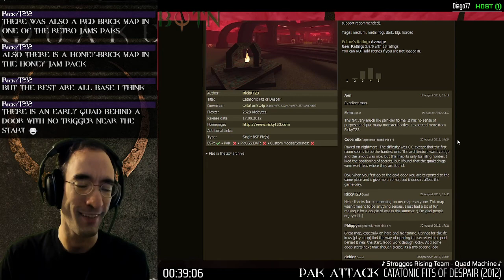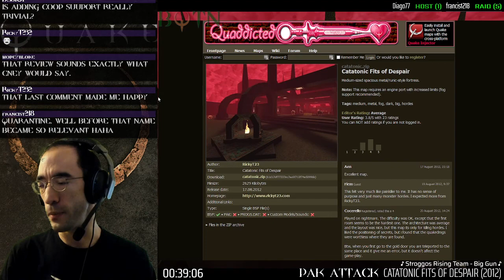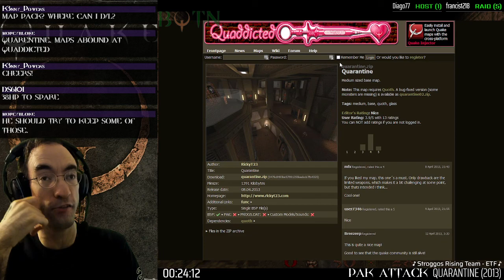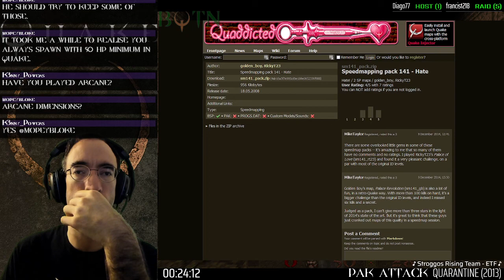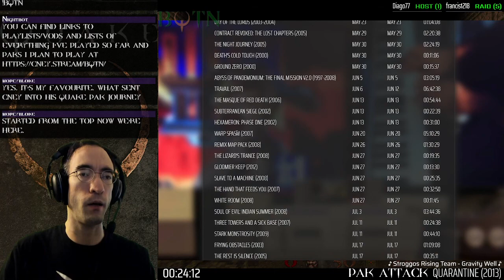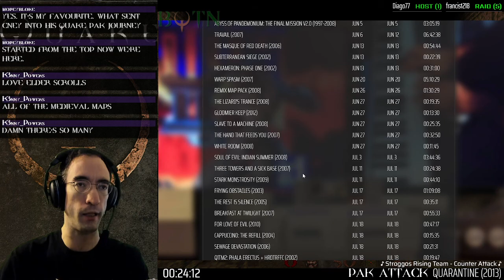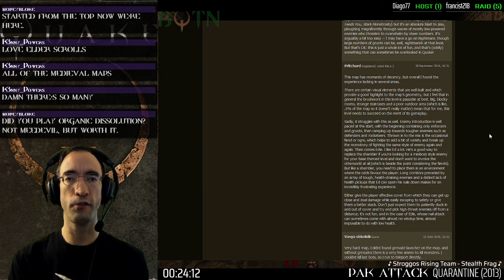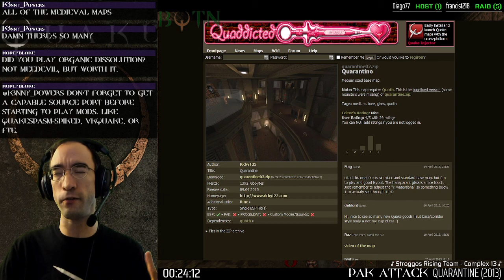Pak Attack: Catatonic Fits of Despair & Quarantine by RickyT23 [BQTN E66 | PC w/ Quakespasm]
(This was originally livestreamed. Breaks have been cut for easier viewing.)

00:00 - Catatonic Fits of Despair (2012)

This is interesting and notable for being the first non-base map by Ricky that I've played. It seems to get some flak for having simple architecture, but at the very least it's got a cool aesthetic and definitely turns up the heat at a few points, especially near the end.

51:21 - Quarantine (2013)

This is another expansive base map. This didn't stand out to me as much as some of Ricky's previous ones (especially The Hand That Feeds You) given that this sticks more to vanilla & quoth base textures and doesn't seem to do as much with colored lighting either. The long hallway near the end with multiple Edies gave me more problems than it probably should have, and one Quaddicted review specifically called out that section for being kind of a slog. Another review seemed to nitpick the flat staircases, but I thought those were neat.

For more details on BQTN (Better Quake Than Never), see details and the full playlist